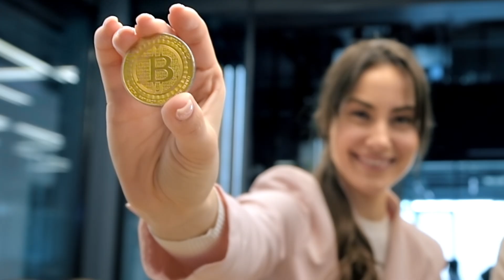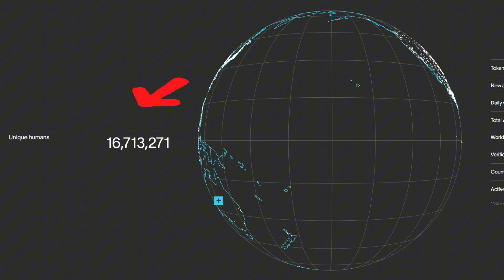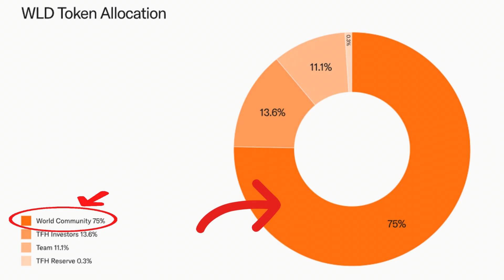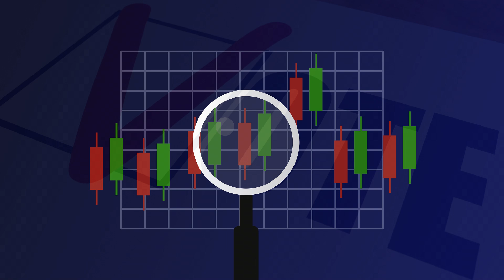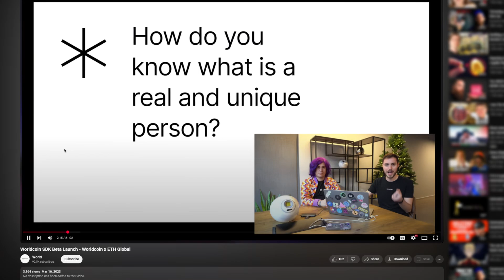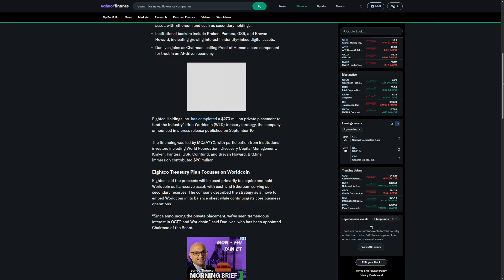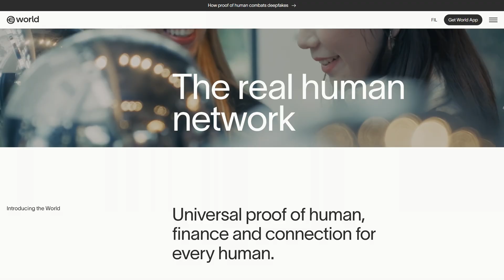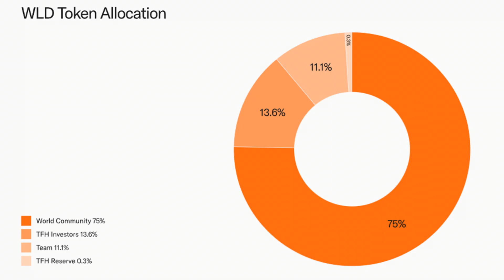Worldcoin ($WLD): Orb Scans & Tokenomics Review!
Worldcoin ($WLD) explained for beginners — what the Orb actually does, how World ID works, who gets the tokens, and the real risks (privacy, regulation, unlocks). We break down tokenomics, adoption, and whether $WLD needs to exist at all. Neutral, fact-first review.
As of Sept 2025.

In this video you’ll learn:

What Worldcoin is (digital “passport” + WLD token) and why it exists (AI bot problem)

How the Orb → World ID → World App → WLD flow works (in plain English)

Tokenomics: 10B cap, ~20% circulating, 75% to community, unlock schedule

Risks: privacy & regulation (EU probes, Kenya/Spain actions), supply overhang

Bull vs. bear case: adoption scenarios, partnerships, and roadmap realism

Verdict: where $WLD fits (or doesn’t) in a beginner’s portfolio

Chapters
00:00 Hook & Intro
00:30 What is Worldcoin? (Orb, World ID, World App)
01:30 How it Works (simple walkthrough)
02:30 Tokenomics & Utility (10B supply, 75% community, unlocks)
04:00 Major Risks (privacy, regulation, “digital colonialism,” price pressure)
05:00 Bull Case (real problem, execution, network effects)
06:00 Reality Check & Verdict (grade, price range thesis, who it’s for)
08:30 Outro + Next Steps

Key takeaways

Worldcoin tackles a real problem (proving humans online) with ambitious tech (biometrics + ZK proofs) — but faces serious privacy and regulatory headwinds.

Tokenomics are unusually community-heavy (75% to users) but ongoing unlocks may weigh on price.

Evaluate the ID system and the token separately. Utility beyond incentives is still emerging.

World ID (proof-of-personhood) basics

WLD supply, distribution, and unlock schedule

Notable pilots/integrations and roadmap signals

🔗 Get started (crypto on-ramp)

If you prefer a brokerage experience over exchanges, I’ve personally used Caleb & Brown.
Availability varies by region.

🌐 Worldcoin — Official Links

⚠️ Beware of fake accounts and phishing. Always double-check the domain is world.org before connecting a wallet or sharing info.

👍 If this helped

Like the video to help more beginners find unbiased reviews

Comment: Would you scan your iris for crypto? Why or why not?

📢 Deciphering Crypto
We break down complex crypto projects in plain English — no hype, no jargon.

🧭 “We decode crypto — so you don’t have to.”

🔥 Helpful Crypto Tools & Resources

🎙️ Special Thanks
Shoutout to @CryptoCasey for her educational content and to GoatEdits for editing this video

🙌 About Me
I'm Shay — a 50ish year-old builder turned crypto educator. I work 60-hour weeks and started learning about blockchain in 2022. I created Deciphering Crypto to make this space more accessible for everyone. Thanks for joining me on this journey!